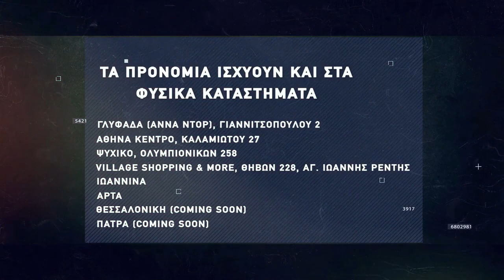Basketaki Salonica Development SUMMER League - In Da Hood Rising Suns (17/5/22)